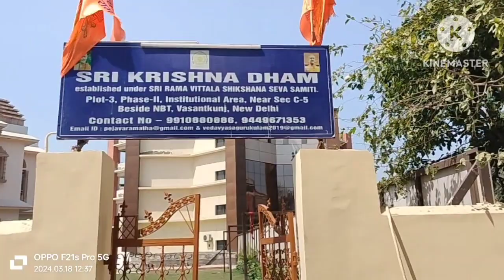SRI KRISHNO DHM//NEW DELHI//NEW DELHI SRI KRISHNO DHM(Subhankar vlogs06)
sri krishno dhm
new delhi dhm
youtubevideo

subhankar vlogs06